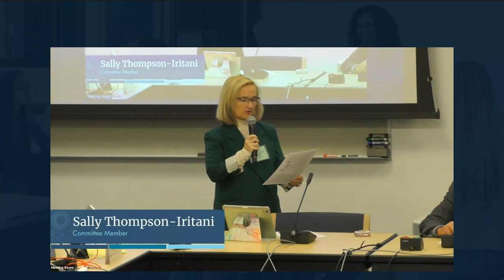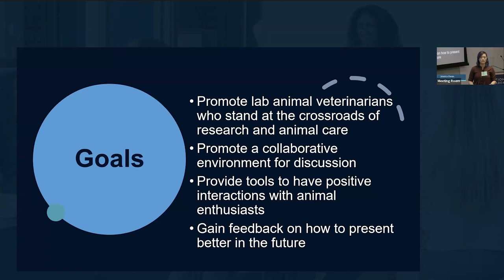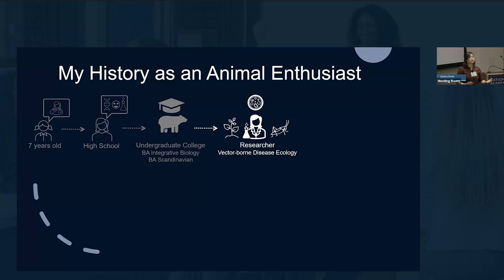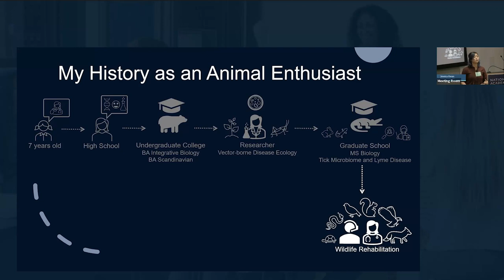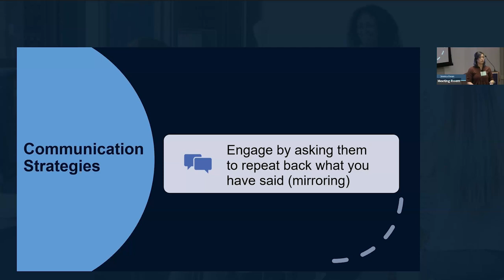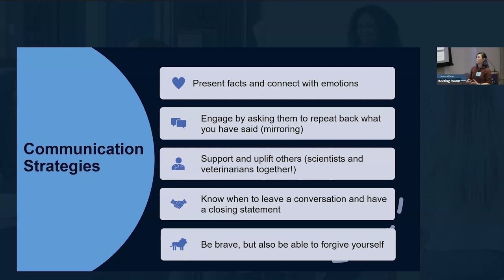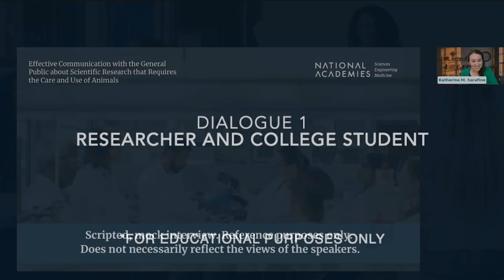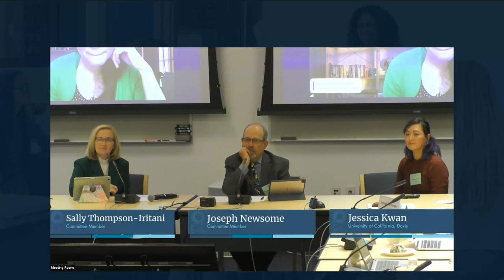2 - Concerns of Non-Scientists